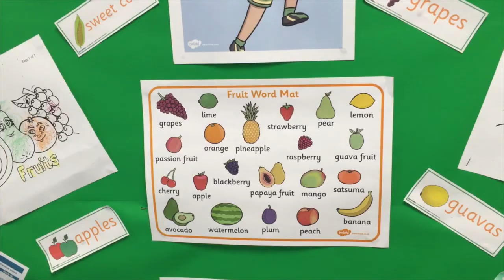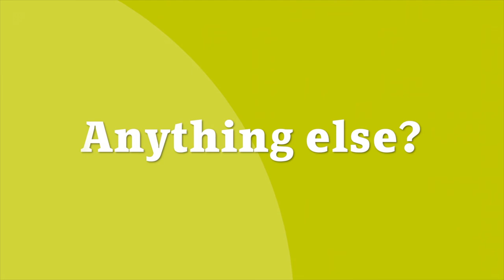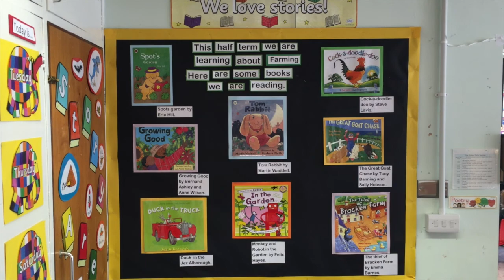School readiness Central Bedfordshire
Starting school is a huge step in a child's life. This short film will tell you some of the essential skills which will help them get off to a great start